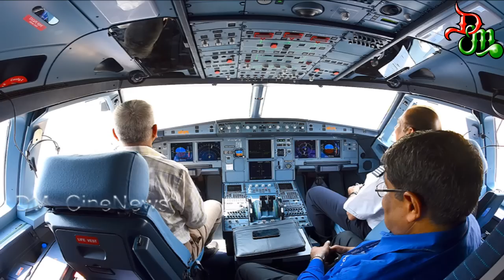விமானத்தில் பலபேர் பார்க்க சுயஇன்பம் அனுபவித்த பயணி ! பதறி ஓடிய பெண் பயணிகள் ! ¦ Social Matters